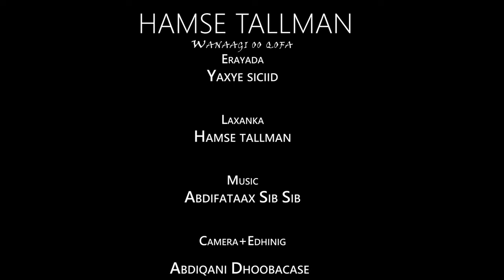Hamze Tallman | Wanaagii oo Qofa | New Somali Music Video 2024 (Official Video)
COPYRIGHT PROTECTED BY SOMIPP AND TUSMOfilms
ᴄᴀᴍᴇʀᴀ + ᴇᴅɪᴛɪɴɢ
ᴀʙᴅɪQᴀɴɪ ᴅʜᴏᴏʙᴀᴄᴀꜱᴇ